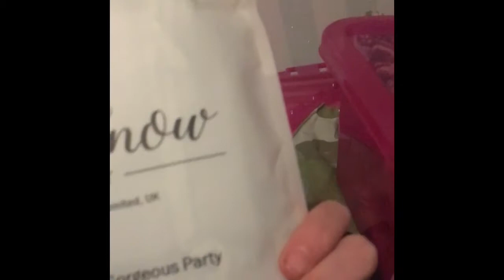Vlogmas Day 8~25 Days Of Abbie